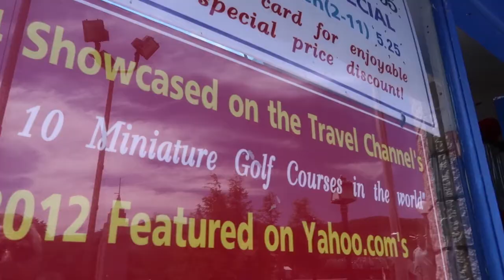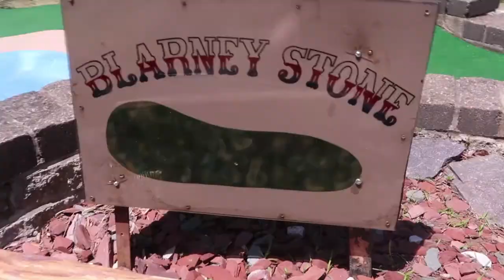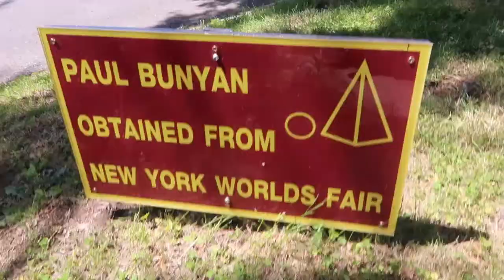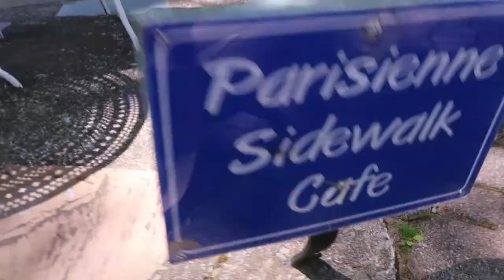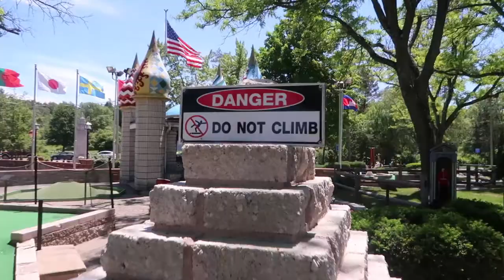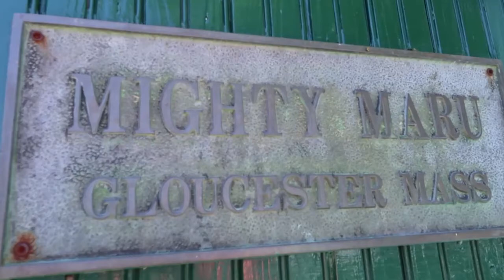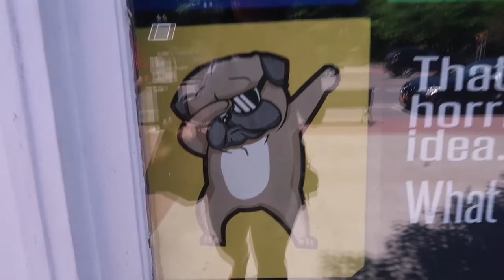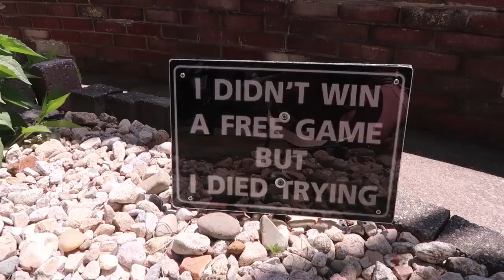Dad's 79th Birthday | Mini Golf in Lake George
This year for my dad's birthday we went to Lake George to play mini golf!

Our podcast Pizzaburger! Biweekly pod I do with my fiance, Mike

Main Camera
Vlog Camera
Vlog Microphone
Vlog Tripod
Lightweight Tripod